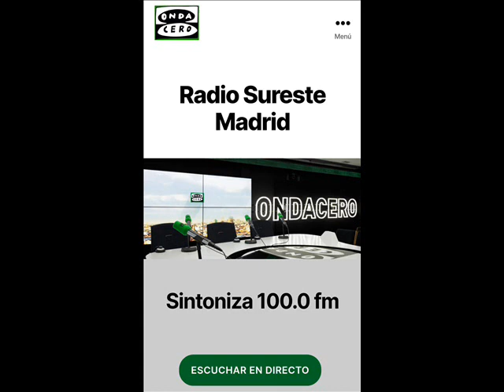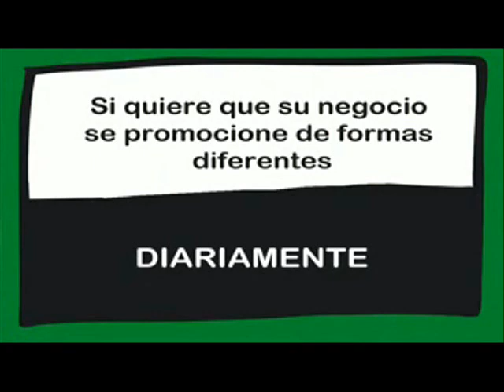Conexión con Restaurante La Bodega en Arganda del Rey. Emitido el día 14/08/2020.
Conexión con restaurante La Bodega en Arganda del Rey, nos informa su responsable Javier Vallejo.